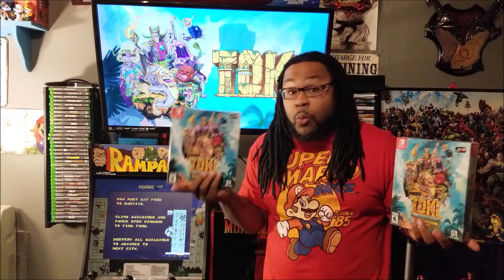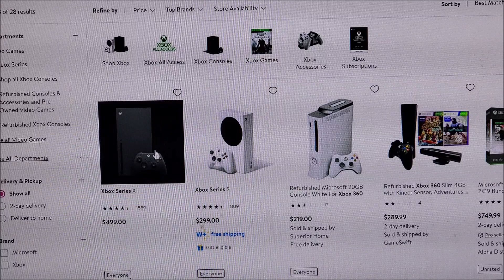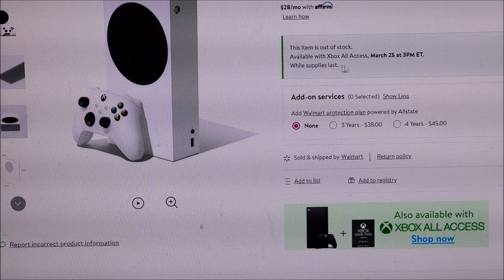Xbox Series X/S Restock March 25th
There is good news for those of you who have not gotten a Xbox Series X/S. God's Shepherd from GameHead is here to share that there will be a restock of both the Series X/S on March 25th 2021! Get ready to secure yours!